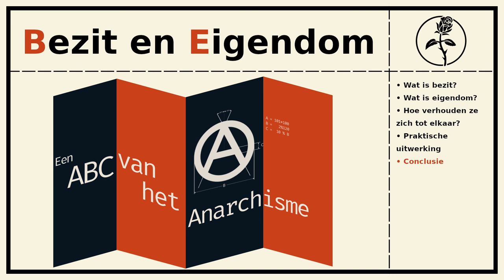Een ABC van het Anarchisme: Bezit en Eigendom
Bezit en Eigendom zijn enorm belangrijke concepten, maar er bestaat nogal wat verwarring over wat ze betekenen. We proberen wat verheldering te bieden, en kort te laten zien hoe we hier in een anarchistische wereld mee om zouden gaan.